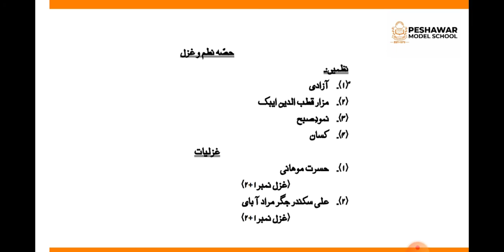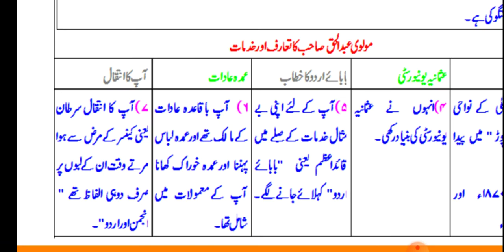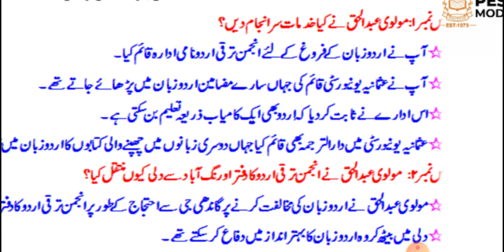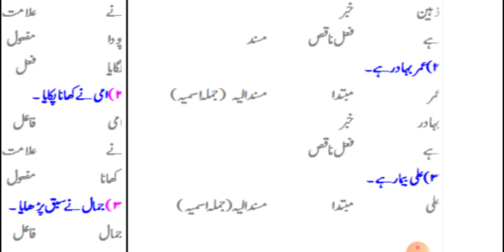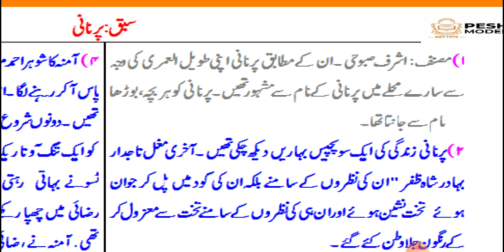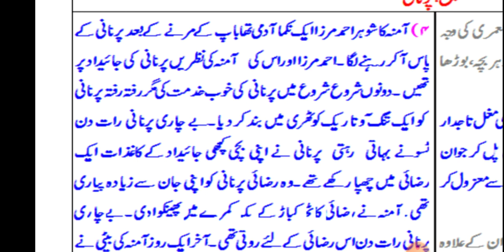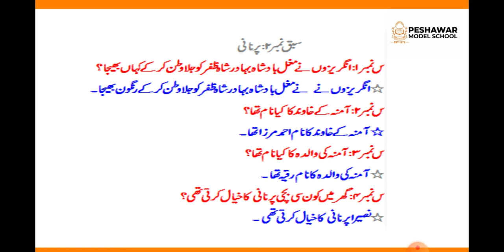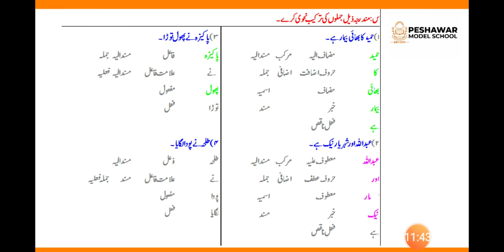CLASS 10TH URDU || lecture 1 || molwi abdulhaq and parnani.